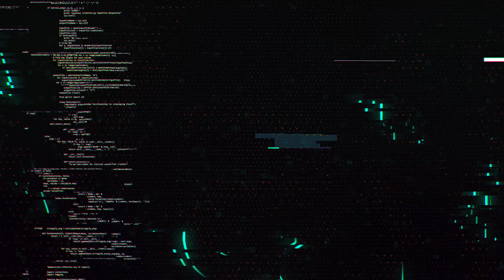How to build confidence in Entrepreneurship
Researcher and artist Alexander Nelson discuss with Valtteri Kujala about self-confidence in entrepreneurship.